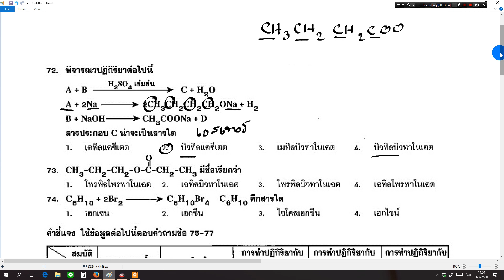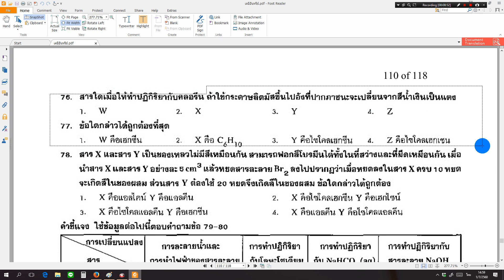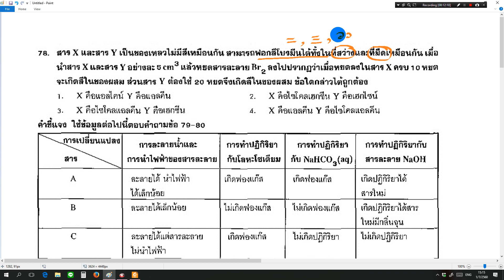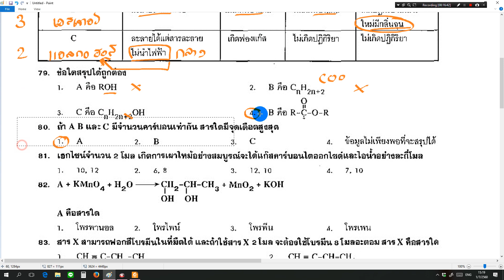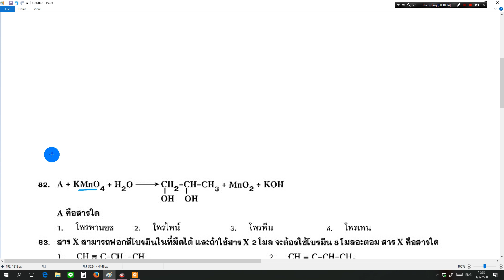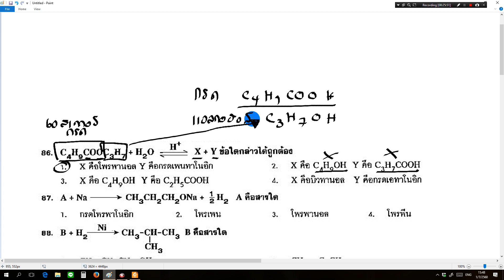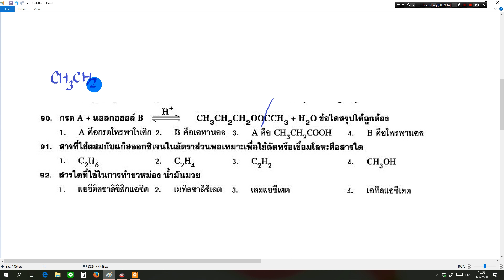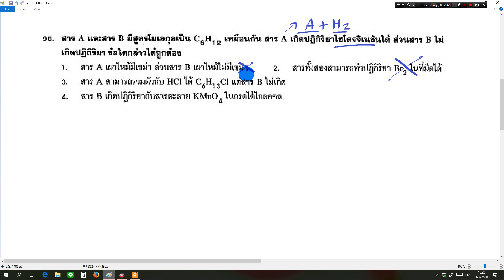CM501072560อินทรีย์11